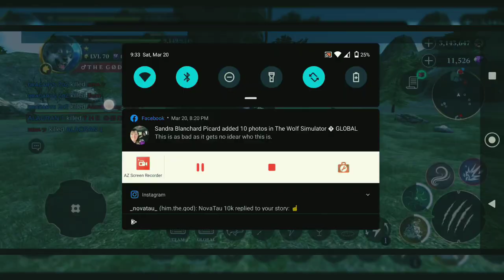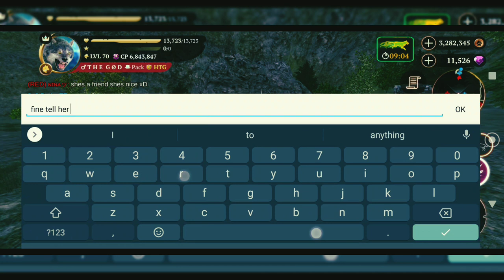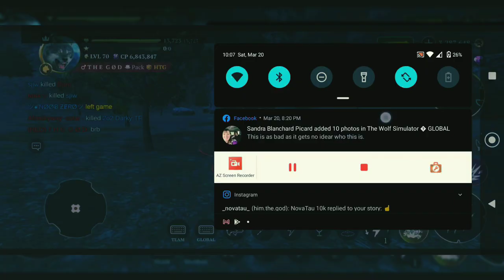War W/ 2o2 Pack: Victory At Last | The Wolf - Online RPG Simulator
Since the recent change in server due to the CP limits, it has been a challenge winning a war with The Squad, as they are well under 6m CP. In this war, The God teams up with AliMilkyWay, Nina, and Burn to fight against his favorite KOS 2o2. Check out the video and watch The Squad finally clear a room.

Beautiful environment
Realistic animals
Smooth performance

CHARACTER CUSTOMIZATION

RPG SYSTEM

AMAZING GRAPHICS